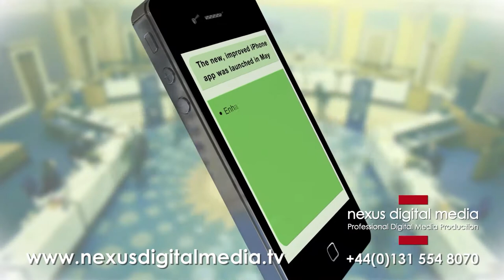Nexus Digital Media highlights 2012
Nexus Digital Media are a video production service, motion graphics and digital media design company located in the heart of Leith; a great working base for Edinburgh, Glasgow, Fife and the Lothians, however the team work all over Scotland and the UK.

Providing video editing services, HD filming, motion graphics, visual effects, compositing, animation, photography, 3D modelling and design as well as web, DVD and Blu-Ray authoring options.

Nexus delivers the full production pipeline for the client's service or product as well as individual aspects depending on requirements.

Nexus operates in both the private and public sector as well as extensively in the arts, providing audio visual services for live recording, corporate events and promotions, TV/web adverts and product showcases.